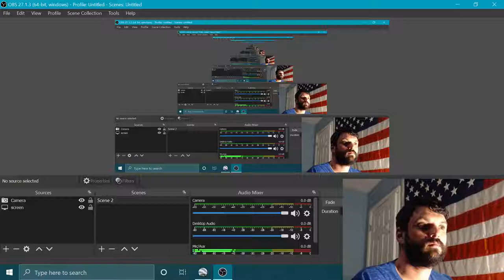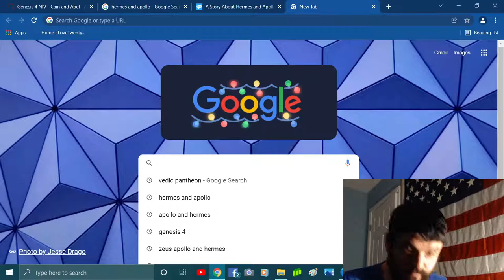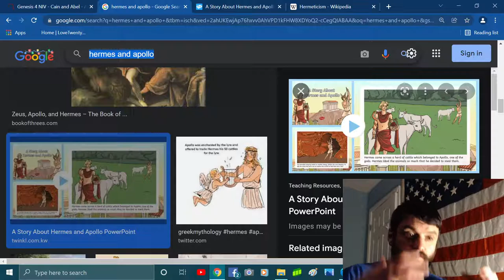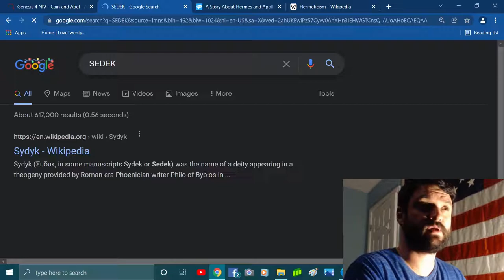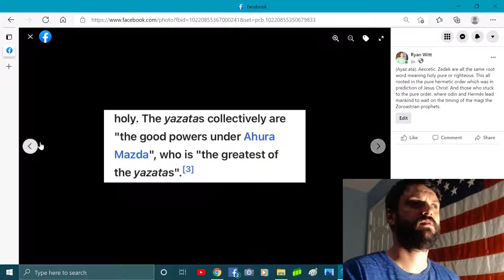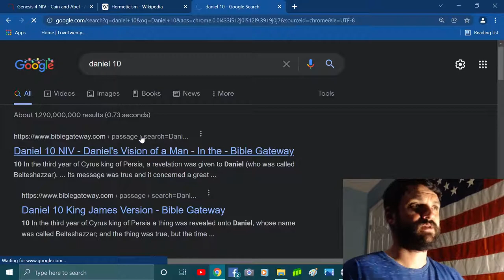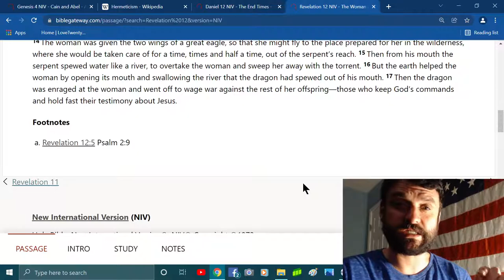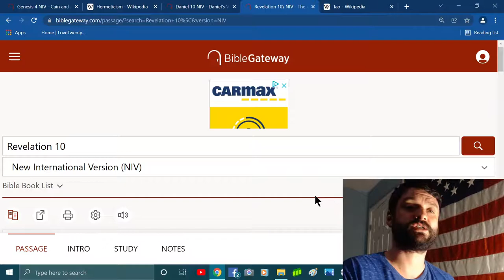The Bible, Odin, The Greek Gods, Melchizedek, Ahura Mazda, Hermeticism, Laozi and the Tao Te Ching!